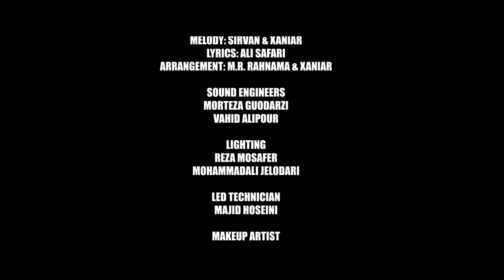Ehaam - Bezan Baran - Live in Concert ( ایهام - بزن باران - کنسرت )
صفحه رسمی گروه ایهام در اسپاتیفای

متن آهنگ بزن باران :

در اوج گریه ها فقط تو میشوی پناه من
به داد من برس هوا هوای خاطرات اوست
دلم گرفته است به این دل شکسته جان بده
تو راه خانه را به پای خسته ام نشان بده
بزن باران نوازش از تو باشد گریه از من
بهانه ای بده به ابر کوچک نگاه من
به داد من برس
بیا به داد من برس
صفحه رسمی گروه ایهام دراینستاگرام